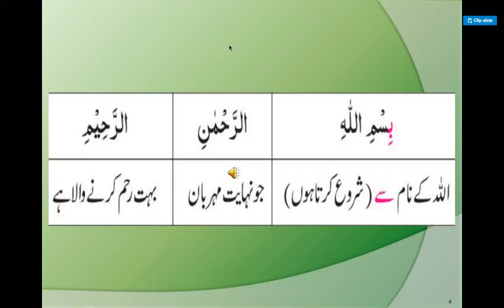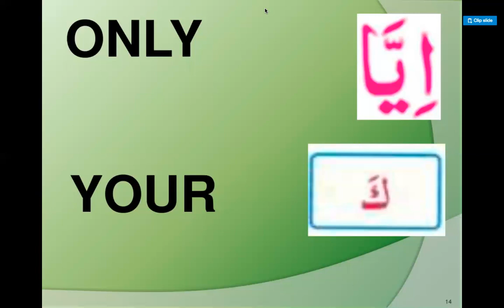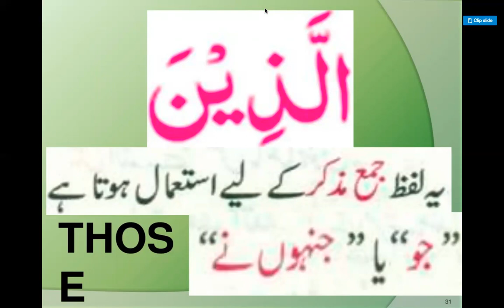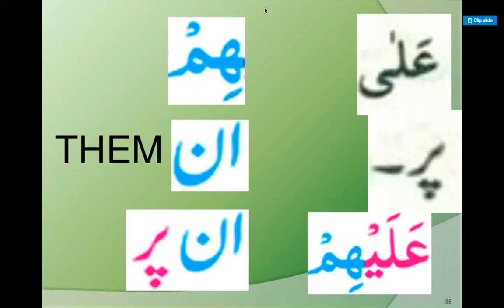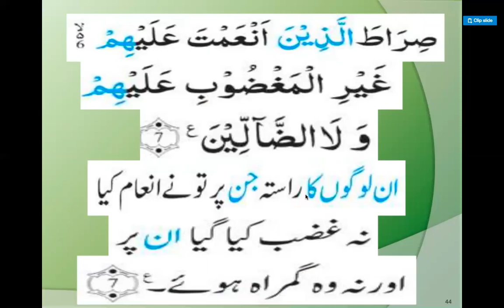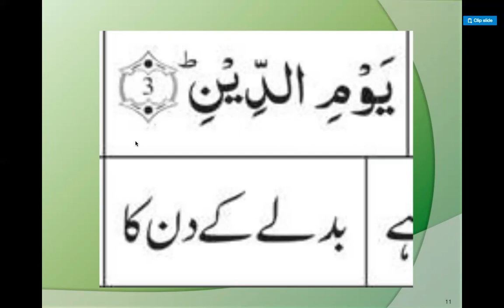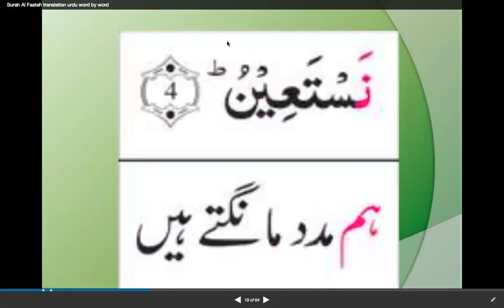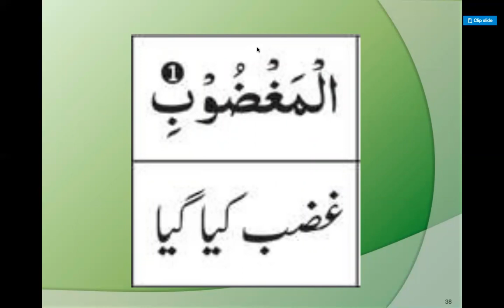Lesson-1Ayat 1-7 Surat ul Fatiha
Surraya Mansoor